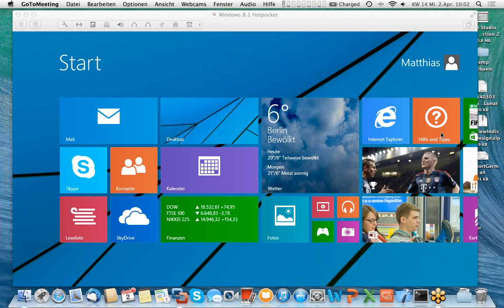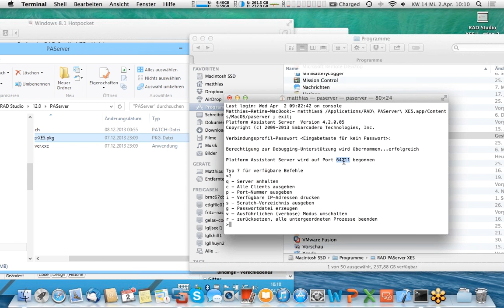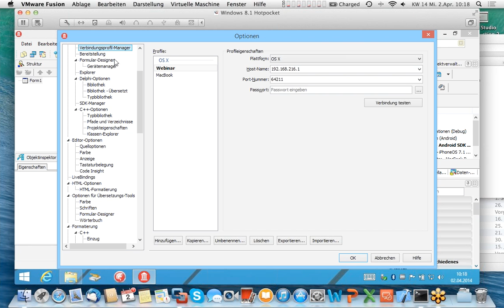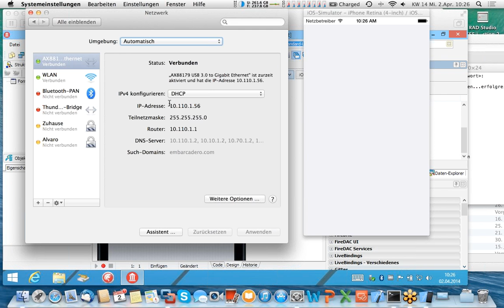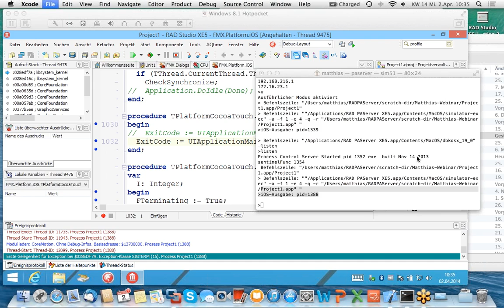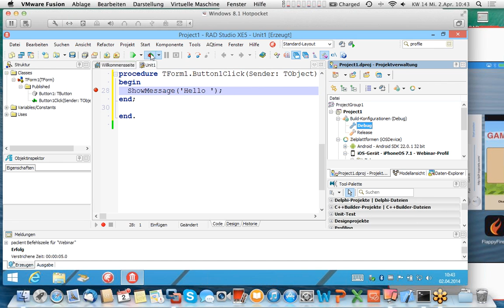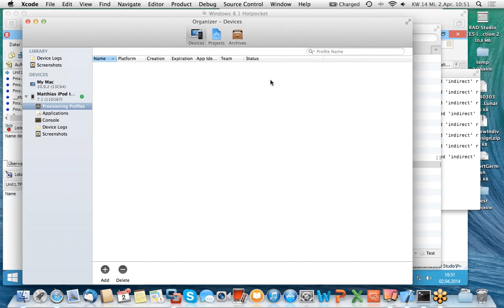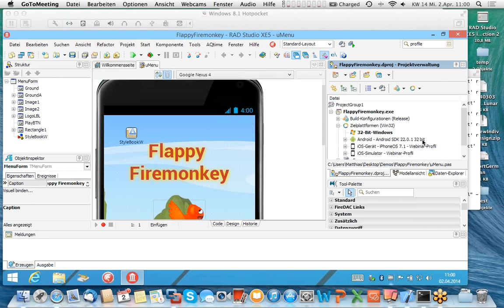Webinaraufzeichnung: Tipps und Tricks für Delphi XE5 und iOS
Webinaraufzeichnung vom 2. April 2014
Tipps und Tricks für Delphi XE5 und iOS